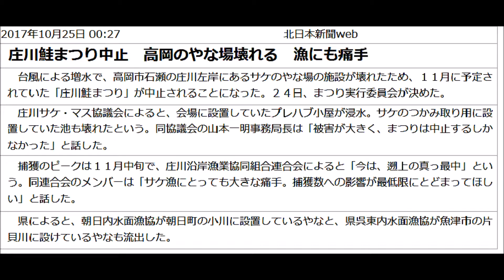171109庄川鮭まつり中止台風21号被害深刻3 02